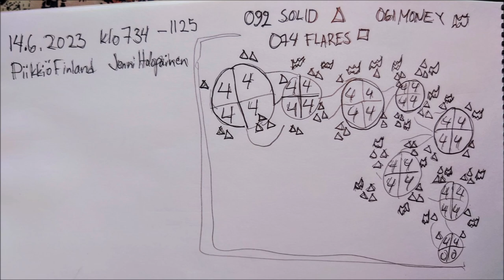Orava 14062023 Holopainen